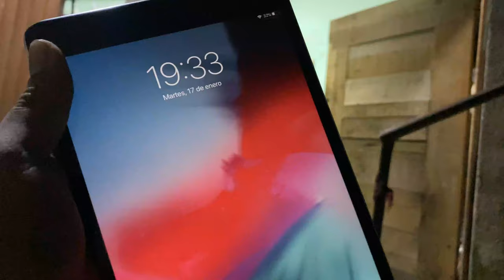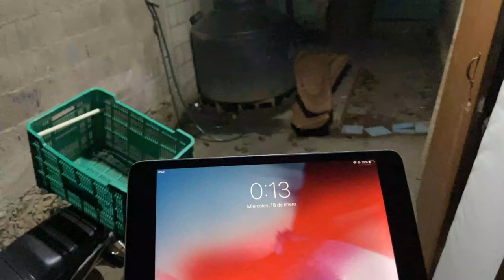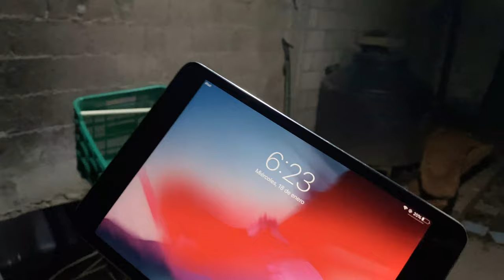Poniendo a Prueba Lampara Suburbana SOLAR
En este video hare pruebas de tiempo de descarga de una lampara suburbana de la marca Mlesso y también veremos los materiales de los que están hechos